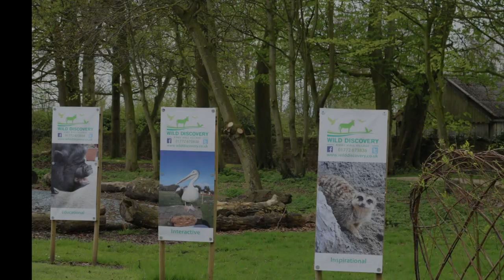Ribby Hall Village | Our Family Weekend Break | Facilities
See what we got up to on our weekend away to Ribby Hall Village near Blackpool in Lancashire. Find out what facilities there are and take a brief tour around our accommodation

There is an outdoor playground, 2 indoor soft play areas, a wonderful pool with splash area and slides, wall climbing, pedalos or boat hire, mini-golf, entertainment and so much more. The vast majority of their facilities are free to use if you are staying there. There is even a wildlife centre on-site (not included in the stay)